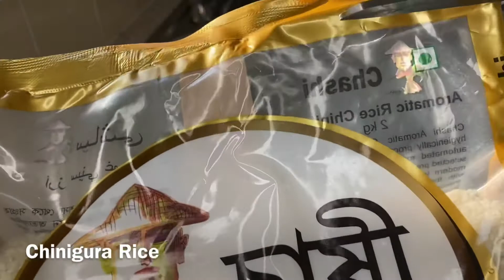How to make chicken pilau rice.খুব সহজ মোরগ পোলাও রেসিপি।Chicken pilau Rice recipe